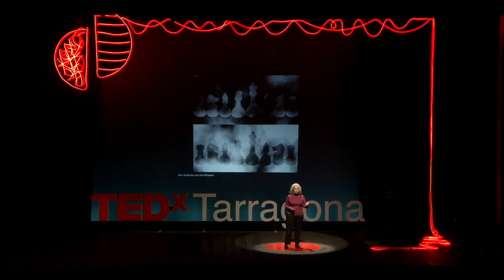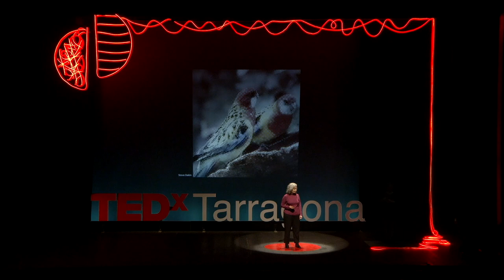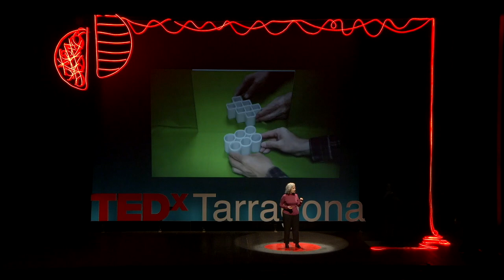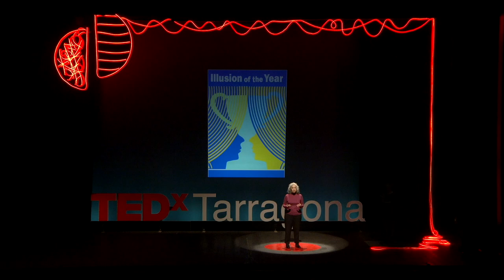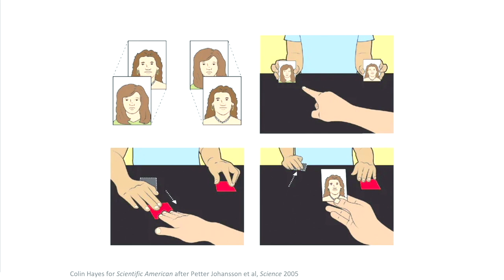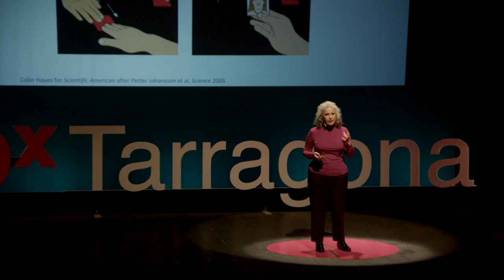El cerebro nos engaña...y eso está bien | Susana Martínez-Conde | TEDxTarragona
Nuestro cerebro no tiene recursos para procesar adecuadamente toda la información que recibe, por lo que continuamente crea ilusiones de la realidad.

Unas ilusiones que nos engañan, nos muestran una realidad que no existe. ¿O sí? Aunque puede parecer algo contradictorio, estas ilusiones nos ayudan a sobrevivir y son muy útiles en la vida cotidiana. Neurocientífica, autora i catedràtica de la State University of New York. Organitza anualment el concurs “Best Illusion of theYear”, que va inspirar els llibres més recents, Champions of illusion. El primer llibre que va publicar, el bestseller Els enganys de la ment, va rebre el Premi Prisma al millor llibre científic de l’any, i va aparèixer en nombrosos programes com “Redesign My Brain” a National Geographic Channel, “Head Games” a Discovery Channel, i “The World According” de Jeff Goldblum a Disney Channel, entre d’altres. Escriu la columna “Il·lusions” per a Scientific American Mind i per a Ment i Cerebro, també a York Times, New Scientist, American Scientist… I ha publicat més de cent articles acadèmics a les revistes científiques més prestigioses com Nature, Nature Neuroscience, Neuron, i Proceedings of the National Academy of Science. This talk was given at a TEDx event using the TED conference format but independently organized by a local community.